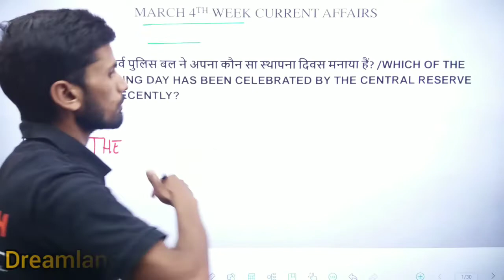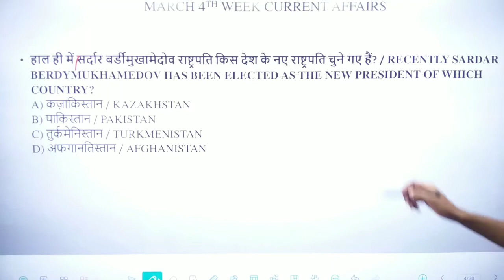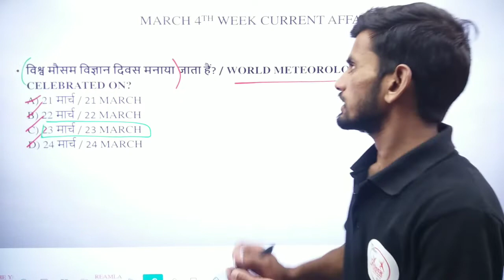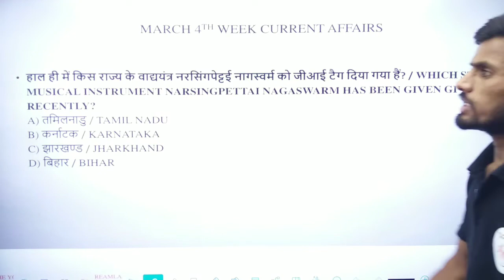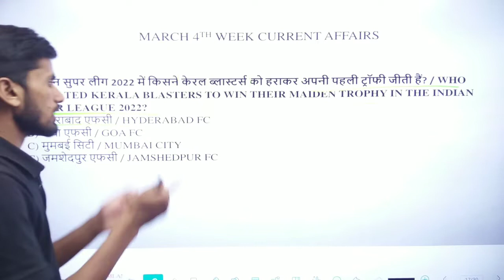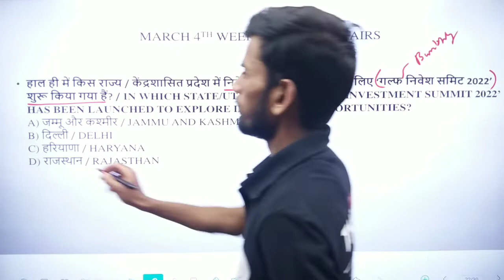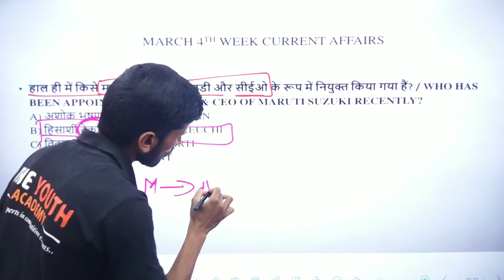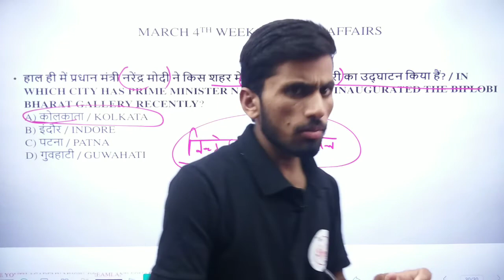weekly current affairs 23 to 31 march 2022 | current affairs for ssc chsl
In this video we covered 23 to 31 march 2022 current affairs and current affairs today and daily current of march 2022 and we specifically focused on weekly current affairs and current affairs march fourth week this video is very helpful for upcoming competitive exams like ssc chsl ssc mts rbi exam

theyouthacademymhow

CURRENT AFFAIRS 23 TO 31 MARCH2022

CURRENT AFFAIRS 01 TO 07 MARCH 2022

CURRENT AFFAIRS 20 TO 28 FEBRUARY

BEIJING OLYMPICS 2022

AWARDS AND HONOURS PADMA AWARDS

CUBE of a number Trick

Square of two digit number

TOPIC - MATRIX (Reasoning Topic)

DREAMLAND SQUARE ABOVE CENTRAL BANK OF INDIA MHOW (M.P)
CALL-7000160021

Weekly current affairs march 2022
March last week current affairs